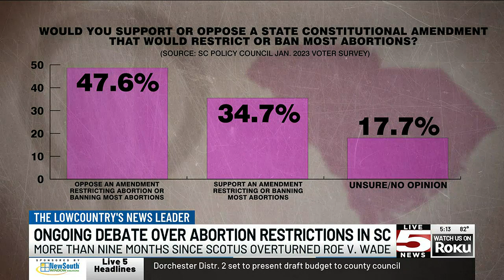VIDEO: Months after Roe v. Wade overturned, SC abortion fight continues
More than nine months after the Supreme Court overturned Roe v. Wade, the Republican-led legislature South Carolina in has failed to agree on limiting abortion.